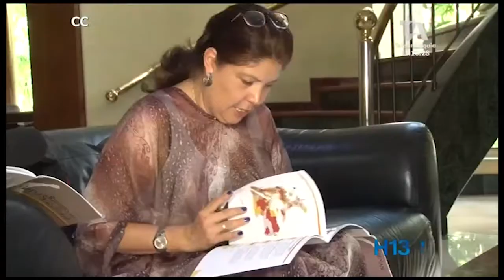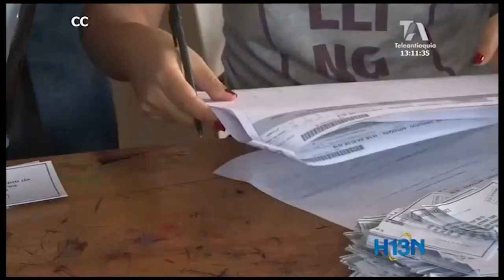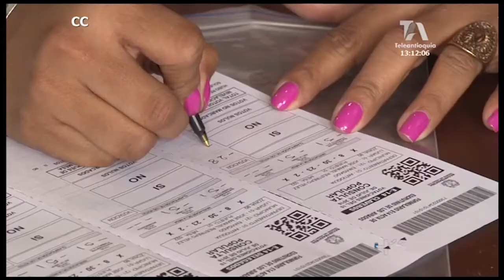Trece municipios de Antioquia en el mapa de riesgo extremo para el próximo plebiscito